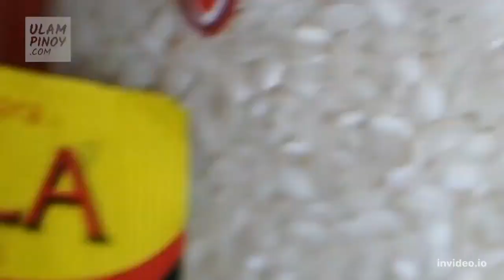Seafood Paella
INGREDIENTS
- 1.5 cups rice (preferrably the Spanish paella rice known as ‘BOMBA’)
- 1 kg. mix of seafoods (shrimp, fish, mussels. clams, squid, etc)
- 3-4 cloves of garlic
- 1 large onions
- 1 medium sweet bell pepper
- 1 medium carrot
- 5-7 pcs. green beans
- 1 cup green peas
- 1 liter paella or fish stock
- 1 pack of paella powder mix
- salt to taste
- widges of lemon as garnish